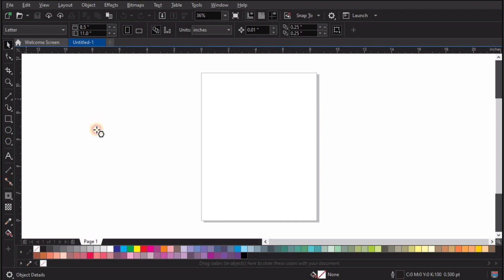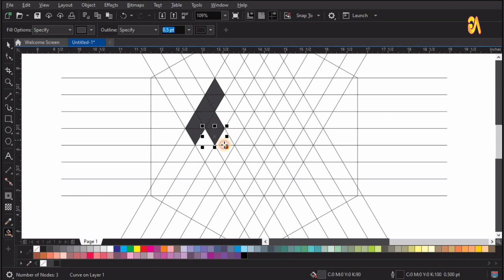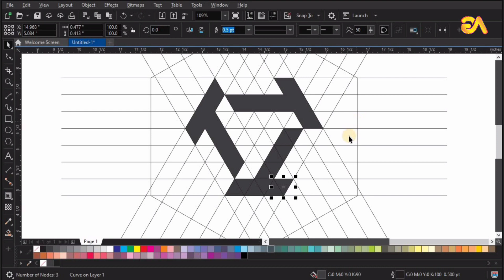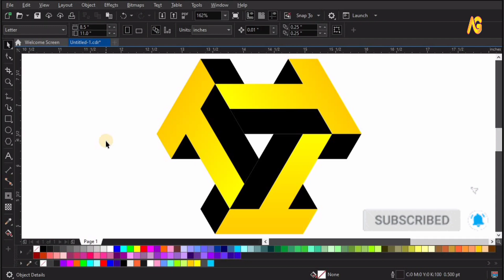Modern Polygon Logo Design Tutorial - 3D Effect Shape Design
Dear Viewers, In this CorelDraw Tutorial, You will learn about Advertising Design. By following this one, you'll able to learn how to create awesome ads ideas by using CorelDraw. Corel Draw is very powerful Software for 3D as well as 2D Designing. Here is a tutorial in which I tried to design Mastering Modern Polygon Logo Design: Step-by-Step 3D Effect Tutorial.
Create Stunning Polygon Logos with 3D Elegance: Logo Design Tutorial
Polygon Logo Design Made Easy: 3D Effects and Shape Techniques
Crafting Eye-catching 3D Polygon Logos: Logo Design Tutorial 2023
Designing Modern Polygons with Depth: Logo Tutorial for 3D Effects

In today's tutorial, we're diving into the captivating world of modern polygon logo design with a twist of 3D magic.

Are you ready to elevate your design game and create logos that stand out in today's competitive market? Join us as we unveil the secrets behind crafting stunning polygonal logos with mesmerizing 3D effects.

Our step-by-step tutorial will walk you through the entire process, from selecting the right geometric shapes to mastering lighting, shading, and color techniques that bring depth and dimension to your designs. Whether you're a seasoned designer or just starting, our easy-to-follow instructions and pro tips will empower you to create eye-catching logos that leave a lasting impression.

Unlock the potential of modern polygon logo design and watch your creative visions come to life! Let's get started!

  CorelDraw 2023 Conqueror
logo design
Modern Polygon 3D logo Design
Modern Polygon Logo Design Tutorial in CorelDraw for Beginners
Logo Editing
CorelDraw Tips
The polygon logo design process from an image
Football Club's logo design
How to design any logo using the grid method
Illustrator logo design tutorials step by step
How To Learn Illustrator by Designing Awesome Logos
cdr

00:00 Intro
00:21 Draw a line 2 Point line
01:20 Rotate Draw Lines
01:48 Smart fill Tool Use
02:58 Fill Color interactive Fill Tool
03:44 Design Completed